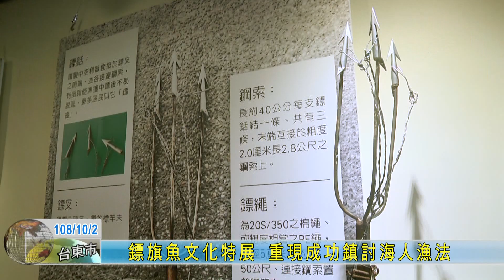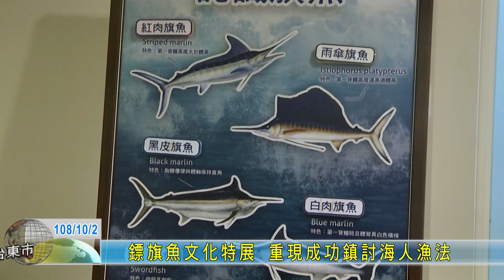20191002 鏢旗魚文化特展 重現成功鎮討海人漁法